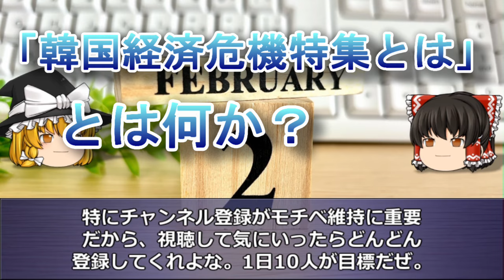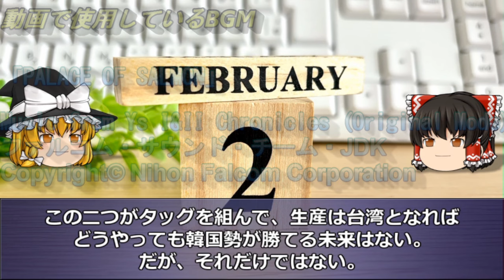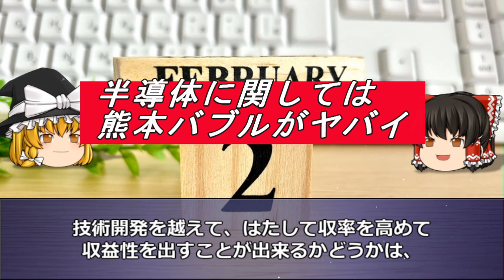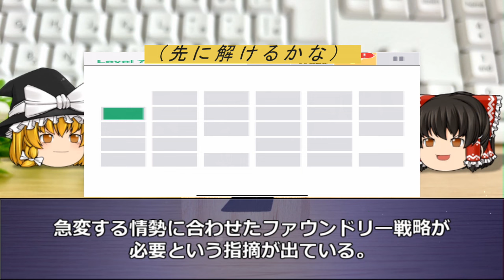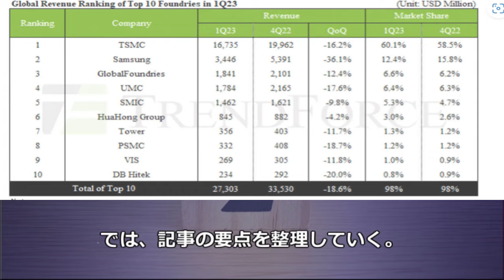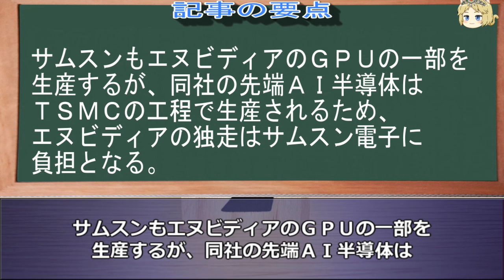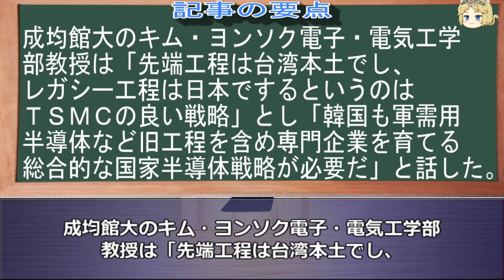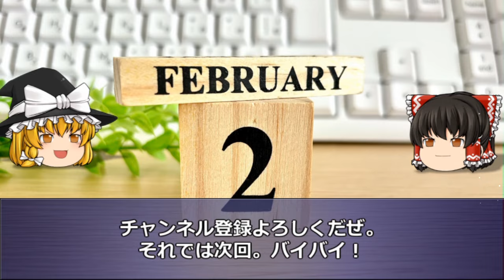【ゆっくり解説】韓国の絶望！インテルが1ナノ開発ロードマップ 日米台が韓国排除を宣言！日本は「半導体王国」を取り戻すので韓国を駆逐する！ー韓国速報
2008年から韓国経済を取りあげて今年で15年目を迎えました。

今回は「韓国の絶望！インテルが1ナノ開発ロードマップ 日米台が韓国排除を宣言！」を特集します。

1．ゆっくり解説が好きな人
2．韓国のリアルタイムの情報を正確に知りたい人（当チャンネルに騙しありません）
3．経済の流れ。経済用語や金融用語を勉強したい人
4．韓国という国をまともに知りたい人。

■参考URL

■使用BGM